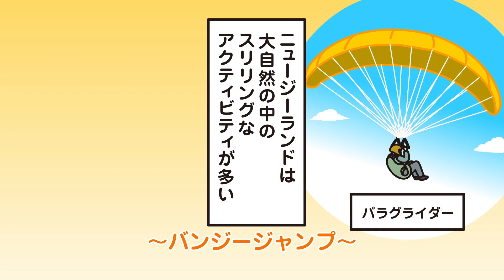ぐでたまアニメ 第1599話 公式配信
TBS「あさチャン！」で放送された「ぐでたま」アニメシリーズのエピソードを順次公開しています！

ぐでたまYouTubeチャンネルメンバーシップ
もの好きの会
■特典
・メンバー専用バッジの付与
・メンバー専用カスタム絵文字
・メンバー専用ぐでたまの部屋（音楽配信）コンテンツへのアクセス
　↑チャット欄に遊びに来ることがあるかも！？
・限定会報「ぐでたまからもの好きの会のもの好きの方たちへ」

■月額
・490円/月

■入会方法
・ぐでたまYouTubeチャンネルのホームから「メンバーになる」をクリック！

アニメーション制作　ギャザリング株式会社HP

この動画は、株式会社サンリオおよびぐでたま製作委員会より、ギャザリングホールディングス株式会社ならびにモンスターズエッグ株式会社が正式の許諾を得て配信しております。